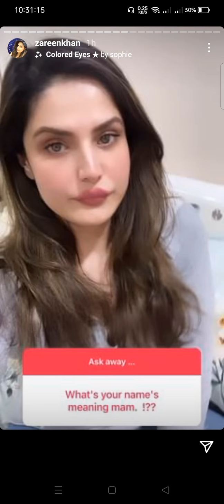OMG! Zareen Khan answering people dynamic question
Zareen Khan answering people dynamic question